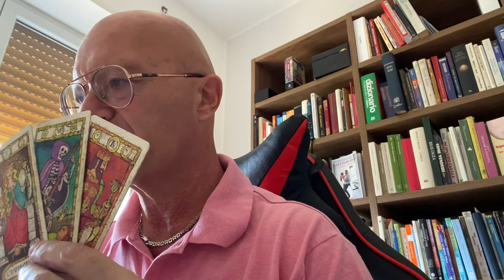COSA CAPITERÀ QUANDO LO INCONTRERAI? Tarocchi interattivi